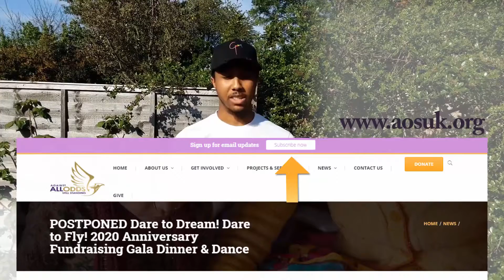Against All Odds Still Standing Fundraising Campaign May 2020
📍Rebuilding Lives! Restoring Hope! Restoring Dignity!
📍Fundraising for our Projects in UK & Africa Malawi 🇲🇼 Zambia 🇿🇲 Zimbabwe for:
📍Education (School Fees Malawi & Zimbabwe)
📍Social Development (Empowerment Projects Sewing Machines,
📍Poverty Relief Programmes including aftermath of Covid-19